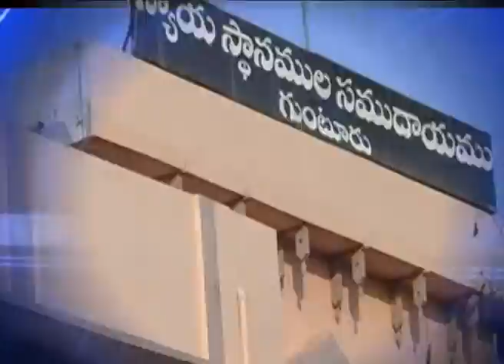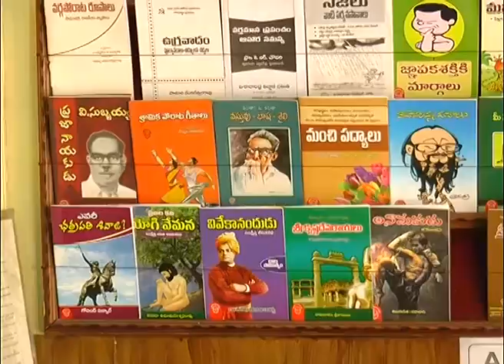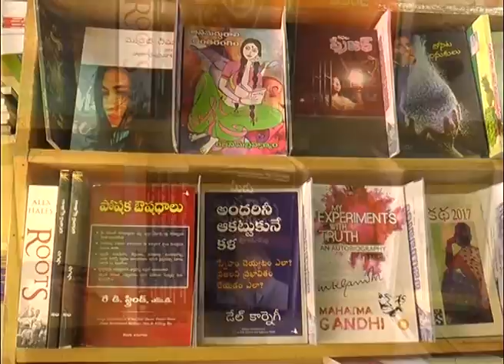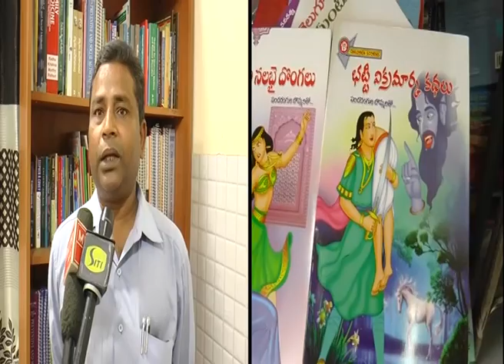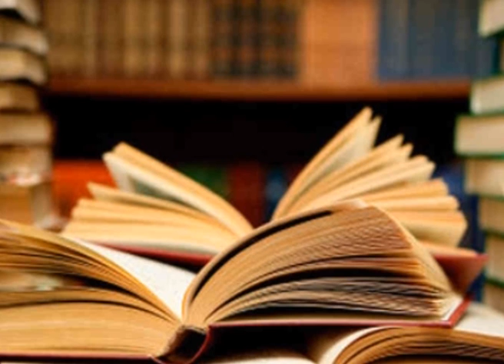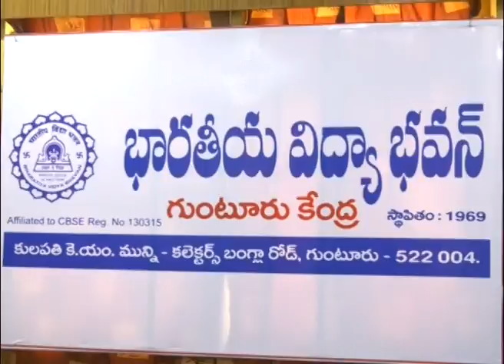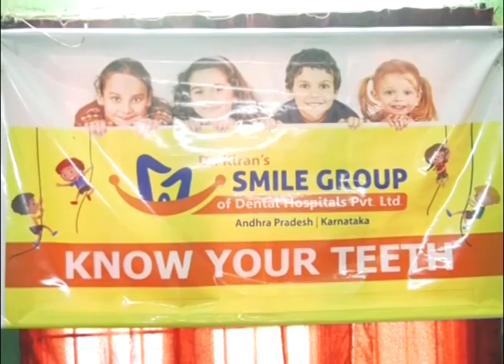guntur sitinews 23 04 2019